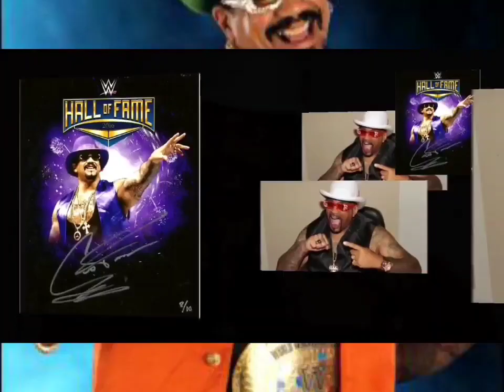The Godfather - The Ho Train (V2 High Quality 8D Audio Surround Sound)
Come get on the ho train!
Pimping ain't easy
Pimps up! Hoes down!
Ho train!